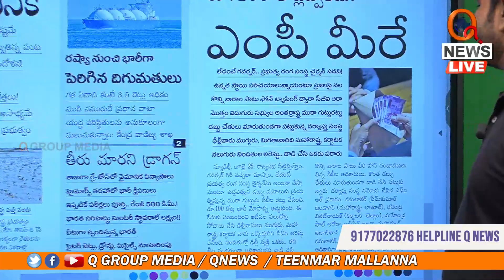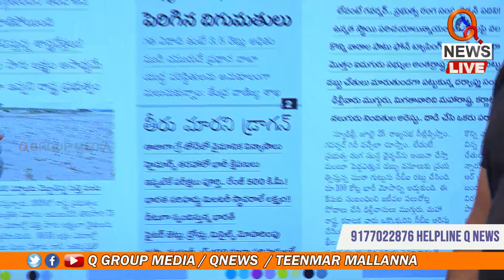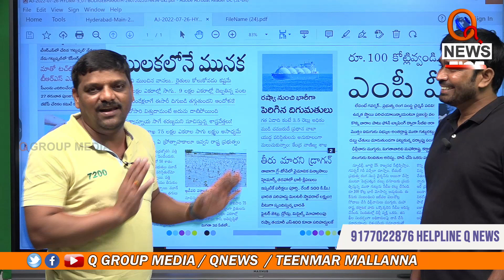పైసల్ ఇస్తా అన్నోళ్లను ఫస్ట్ పట్టుకోవాలే...I Shanarthi Telangana e-paper